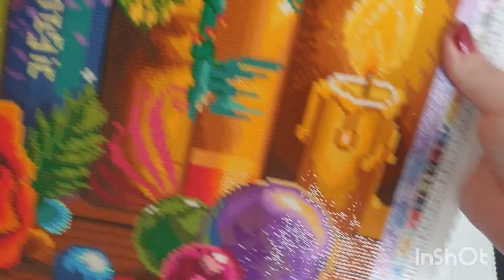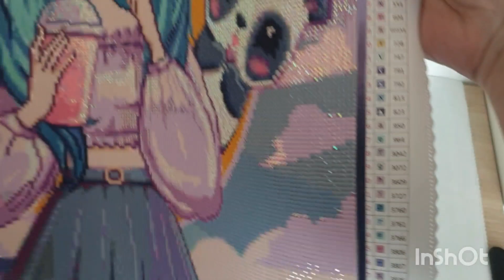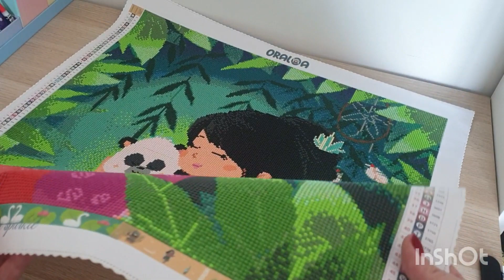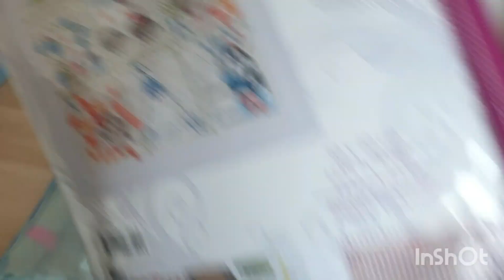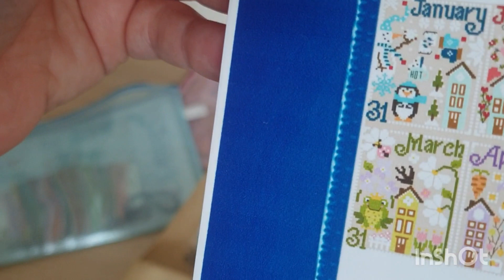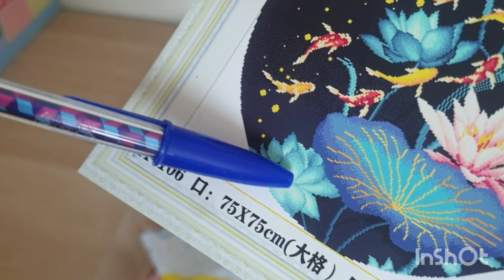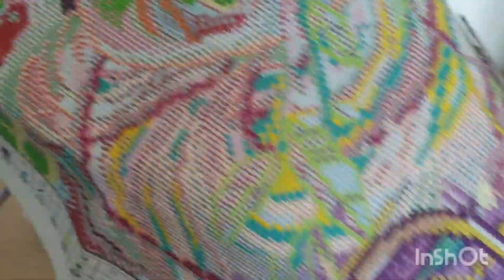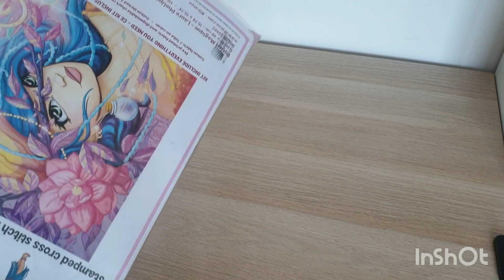Qu'est ce qu'on a fait en Février?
Chaînes citées :
fil rouge DAC Magic Potion: @luniversdelaeti

défi vayounette : @mamzletsesloisirs et @sarahetsespassions

point de croix Lotus Koi